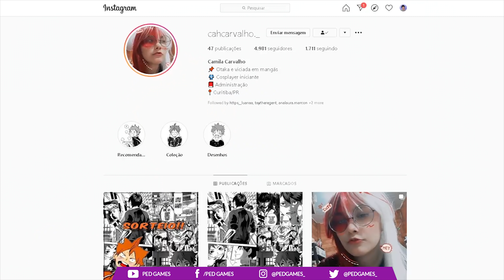HAIKYUU CAPÍTULO 401 - A PROMESSA - REVIEW/ANÁLISE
O ÚLTIMO DESAFIO! Hinata e Kageyama enfim decidem quem é o melhor e partem para conquistar o mundo juntos. Vem conferir o maior vídeo de análise de todos!

Não esqueçam de:

📷 Seguir no Instagram @pedgames_
🎮 Seguir no Twitter @pedgames_

Nos vemos nos próximos vídeos, seus lindos!